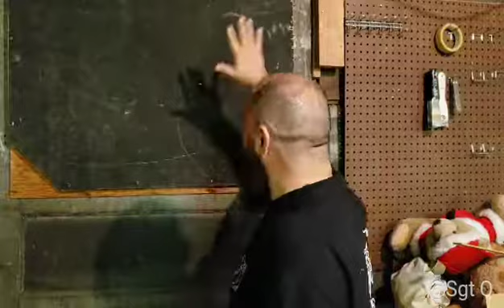Episode 3 of SQBAA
Join EP3 of Sgt Q's Back Alley Adventures.
Today we were left a soecial gift!
At the new QMHQ there are all kinds of antics that happen in the alley at night. Sgt Q decided to set up cameras to capture the shaninagains for your viewing pleasure.

Sgt Qis a former Marine Special Forces Operator turned Missionary. His mission is to help veterans heal from the effects of war. Find more great media and intel @ QMissions.org or @QMissions on fb.
He was part of 1st Anglico and was a master parachutist, communication specialist and close combat instructor. He deployed to Iraq in 2003 in support of OIF 1. Since leaving the Marines Sgt Q has been traveling the world as a missionary building schools, orphanages, churches and homes for the homeless. Even as a missionary Sgt Q's tactical mindset is ever present.
He founded and leads QMissions and Operation Restore Hope. (QMissions.org) He now leads other veterans struggling with the effects of war onto the mission field to find healing.